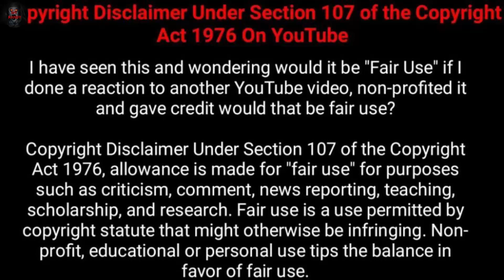Aggressive soul in this place | Its jin or ghost 😱😱😱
If you have seen the ghost in person or if you have been affected share that experience with us.
kindly share ur experience in instagram

    My_Randy_Naveen

பேயை தாங்கள் நேரில் பார்த்து இருந்தாலோ அல்லது தாங்கள் பாதிக்கப்பட்டிருந்தாலோ அந்த அனுபவத்தை எங்களுடன் பகிர்ந்து கொள்ளுங்கள்..